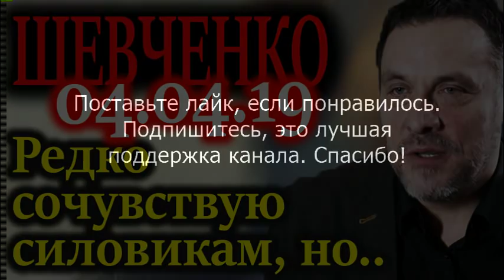ШЕВЧЕНКО. Чем закончатся события в Игнушетии? 04.04.19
Причина событий в Игнушетии
Максим Шевченко 4 апреля 2019 года